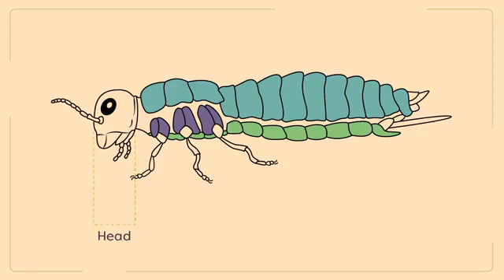Module 02.01 The Business of Being an Insect | entomology lectures | course | entomological hub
entomological hub
this is introduction of 2nd module To better understand insects and their roles in human lives, we first need to become familiar with their basic biology. In this module, we review some insect anatomy and physiology, before taking a look at their biological systems. The lessons on basic insect biology will be split into two modules. In this first module, we'll examine the three insect body regions; the head, thorax, and abdomen, and discuss the appendages and sensory structures associated with these regions. Moving on to the major internal systems of insects, we will discover the digestive and excretory systems, as well as the circulatory system and the gas exchange system. The remaining two biological systems, the nervous system and the reproductive system will be covered in the next module. Are you excited to begin? Let's get down to the business of being an insect.

MODULE 02...